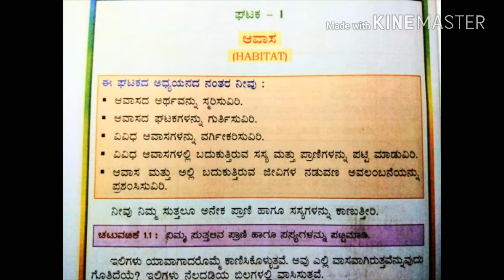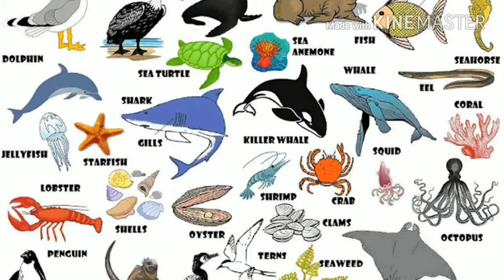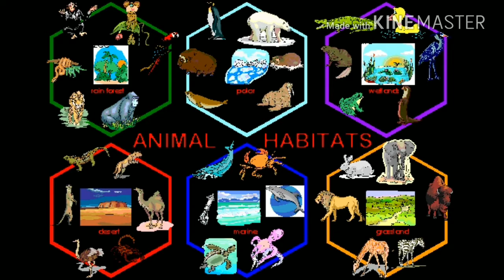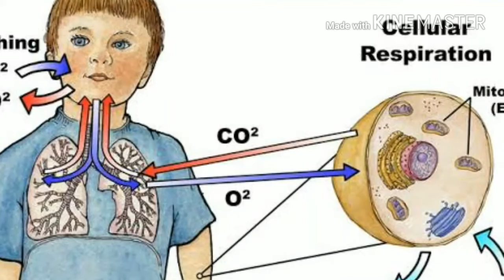cbse lessons classes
ಜಲಗೋಳ ಭೂ ಗೋಳ ಪ್ರಾಣಿಗಳು ಪಕ್ಷಿಗಳು ಮೀನುಗಳು ವಿವಿಧ ಬಗೆಯ ಆವಾಸಗಳು